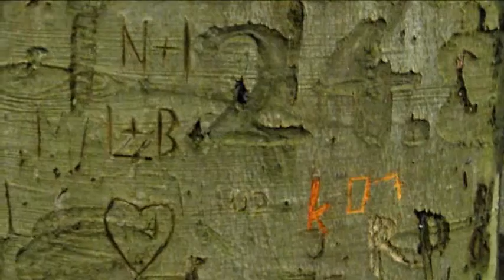Wach auf, meins Herzens Schöne, zart Allerliebste mein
Liebeslied aus dem 16. Jahrhundert in der Fassung von Johannes Brahms gespielt auf einem Akkordeon

"Wach auf, meins Herzens Schöne,
zart Allerliebste mein.
Ich hör ein süß Getöne
von kleinen Waldvöglein.
Die hör ich so lieblich singen,
ich mein, es woll des Tages Schein
vom Orient her dringen.

Ich hör die Hahnen krähen
und spür den Tag dabei.
Die kühlen Winde wehen,
die Sternlein leuchten frei.
Singt uns Frau Nachtigalle,
singt uns ein süße Melodei,
sie meldt den Tag mit Schalle.

Du hast mein Herz umfangen
in treu inbrünst’ger Lieb,
ich bin so oft gegangen,
Feinslieb, nach deiner Zier,
ob ich dich möcht ersehen,
so würd erfreut das Herz in mir,
die Wahrheit muss ich g’stehen.

Selig ist Tag und Stunde,
darin du bist geborn!
Gott grüß mir dein rot Munde,
den ich mir hab erkorn!
Kann mir kein Liebre werden:
Schau, dass mein Lieb nicht sei verlorn,
du bist mein Trost auf Erden."